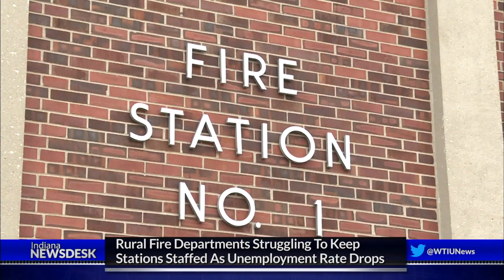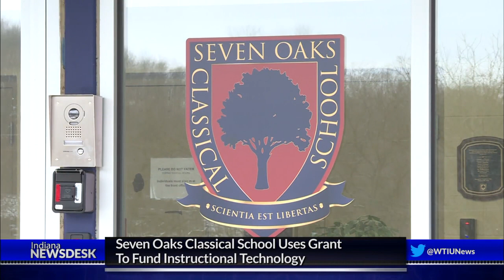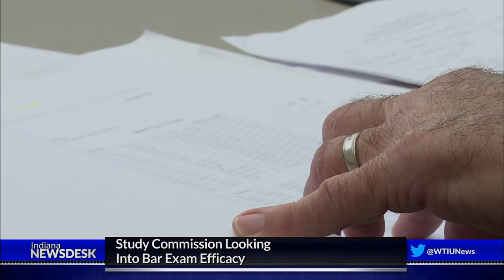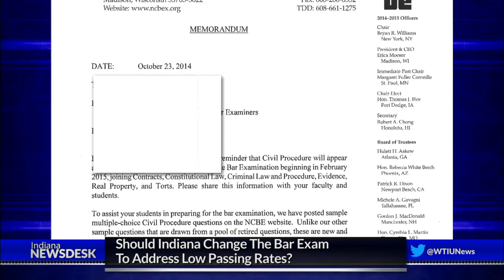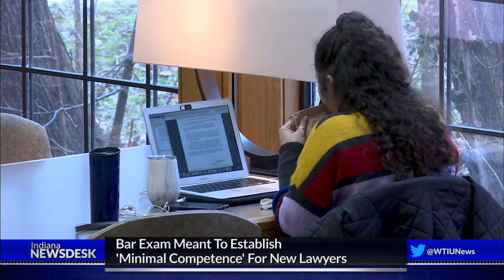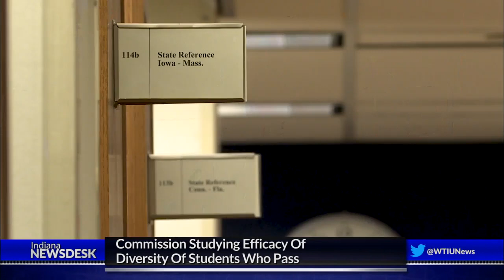Indiana Newsdesk, January 18, 2019 Government Shutdown, Bar Exam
More News The government shutdown is causing anxiety for some Hoosier workers. More from a downtown Indianapolis protest.

What’s behind the low number of students passing the bar exam?

And the governor used his state of the state address to continue to put pressure on legislators to pass a comprehensive hate crimes law. But will his own party get on board?